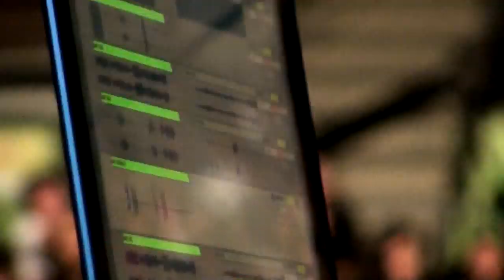LA 92 POP ROCK FEST [YO|CONCIERTOS]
Así vivimos el festival La 92 Pop Rock 2011. Evento realizado con las bandas: DON TETTO, 6VOLTIOS, LOCOMOTOR, MIAMONT, y EGO.